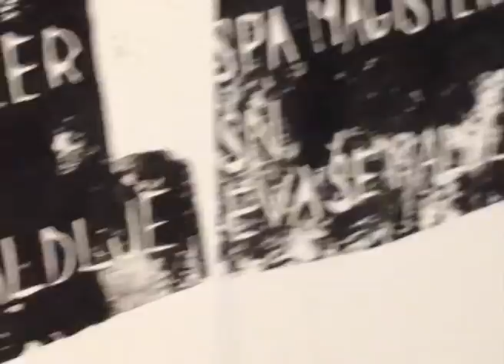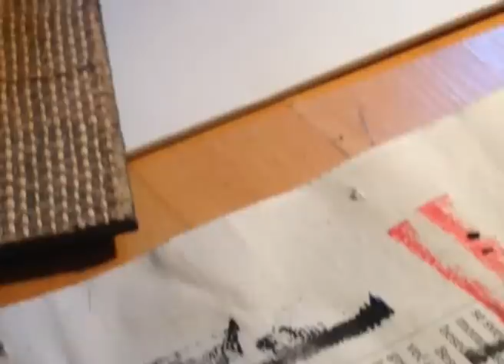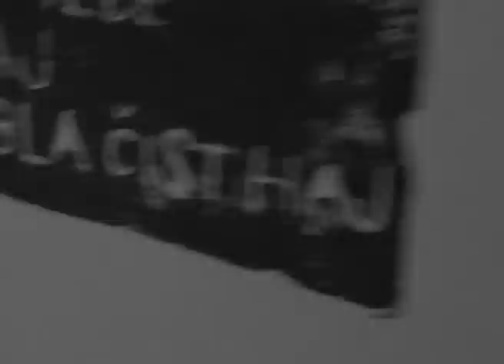Hamo & Tribute 2 Love - Sva bla čist haj (Teaser)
"Sva bla čist haj" Teaser /Hamo & Tribute 2 love

video by Hamas Pictures ltd.
lyrics:Hamo
arr: Hamo / Denis Horvat/Hamo & tribute 2 love
recorded @Lovenest studio by Drago Popovič
produced:Hamo & Denis Horvat
mix: Marko Jakopanec
master: Ryan Morey Canada

Hamo & Tribute 2 Love :

Vox&guitar:Matevž Šalehar Hamo
Guitar: Uroš Primožič Spretan
Bass:Uroš Škerl
Drums & percussion: Martin Janežič Buco
Keyboards: Denis Horvat